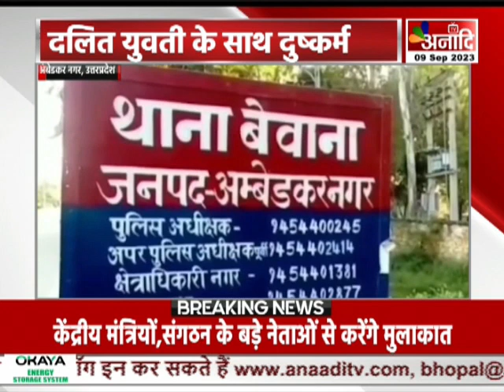Ambedkar Nagar : दलित युवती के साथ दुष्कर्म, दुष्कर्म का वीडियो हुआ वायरल || Anaadi Tv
अम्बेडकरनगर में गैर समुदाय के युवक ने दलित युवती का दुष्कर्म किया... साथ ही उसका वीडियो भी बनाया... घटना के लगभग 6 महीने बाद दुष्कर्म का वीडियो वायरल हो रहा है... इससे  हरकत में आई पुलिस ने पीड़िता की परिजन की तहरीर पर नामजद मुकदमा दर्ज किया है...हांलाकि आरोपी अब तक फरार है... पूरा मामला बेवाना थाना क्षेत्र का है... एसपी ने बताया कि, पीड़िता के पिता ने कार्रवाई के लिए साफ इंकार किया है... लेकिन पीड़िता की मां की तहरीर पर पुलिस मामले की जांच कर रही है...

COMING SOON
 DEN, AIRTEL